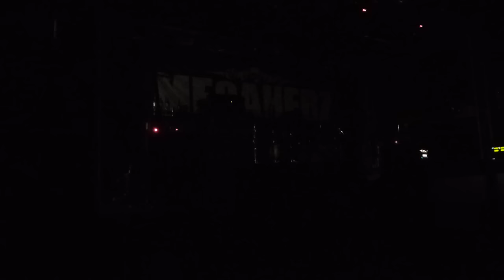Megaherz Live @ Volta Club, Moscow 05.12.2015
Полная запись московского концерта немцев Megaherz, прошедшего в клубе "Вольта" 5 декабря 2015 года.

Setlist:
1. Zombieland
2. Fanatish
3. Prellbock
4. Dein Herz shlagt
5. Der Shwarze Mann
6. Lieblingsfiend
7. 5. Marz
8. Fauler Zauber
9. Roter Mond
10. Shwarzer Engel
11. Einsam
12. Gegen den Wind
13. Heuchier
14. Jordan
15. Gott sein

Encore:

16. Jagdzeit
17. Himmelsturmer
18. Fur Immer
19. Miststuck